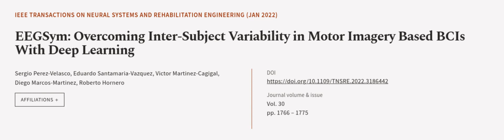EEGSym: Overcoming Inter-Subject Variability in Motor Imagery Based BCIs With Deep Le... | RTCL.TV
### Keywords ###

### Article Attribution ###
Title: EEGSym: Overcoming Inter-Subject Variability in Motor Imagery Based BCIs With Deep Learning
Authors: Sergio Perez-Velasco, Eduardo Santamaria-Vazquez, Victor Martinez-Cagigal, Diego Marcos-Martinez ,and Roberto Hornero
Publisher: IEEE
DOI: 10.1109/TNSRE.2022.3186442

### Video Timestamps ###
0:00:00 - Summary
0:00:55 - Title
0:01:03 - Outro
0:01:07 - End